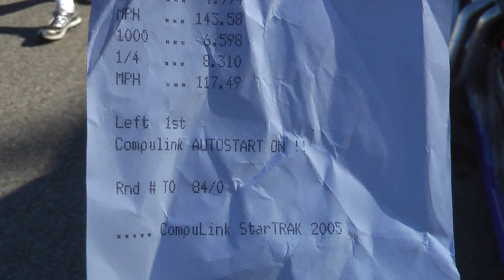Graneggen at Edgewater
Safe and sound back to the pits after a drive through the beatiful pit area.. Thanks Chris for taping me..